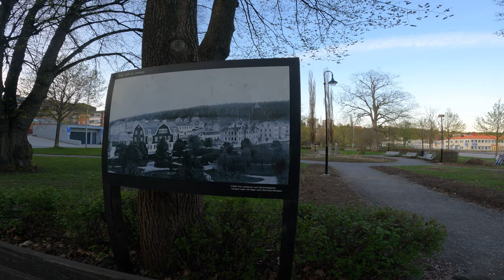POV Photography | With A 20 Photo Limit